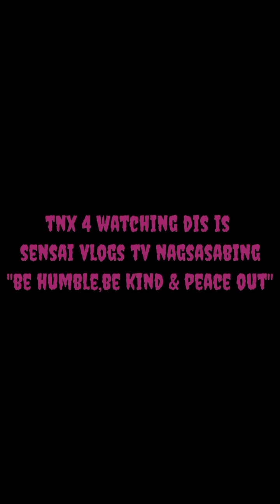BASKETBALL SHOOT OUT SA MOA MAKA SHOOT KAYA!!!!